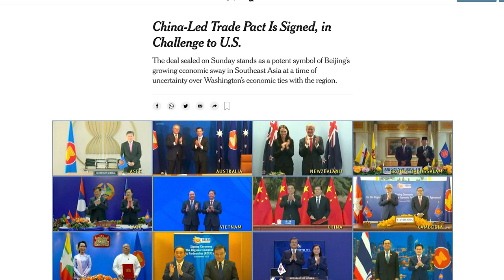The Future of US-China Relations Under Biden and Xi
How did the US policy on China change during the Trump administration? How did Trump’s policies impact China? What position is China in now? And what will be the Biden administration’s stance on multilateralism?

On November 30, 2020, the Global Governance Futures community participated in an online discussion, “The Future of US-China Relations Under Biden and Xi.” The discussion focused on the future trajectories of US-China relations and there consequences for the two countries, the Asia-Pacific region and beyond. The participants engaged with speakers from the GGF 2020 cohort: Bruce Au and Scott Moore. Vincent Ni (GGF 2027) moderated the discussion.

Bruce is a senior manager at The Hong Kong Jockey Club Charities Trust. In this role, he supports the management in making an annual donation of HKD 4 billion to the local community. Bruce has an MPA in international development from the Harvard Kennedy School.

Scott is a political scientist whose interests center on environmental sustainability, technology, and international relations. His first book, Subnational Hydropolitics: Conflict, Cooperation, and Institution-Building in Shared River Basins (Oxford University Press, 2018), examines how climate change and other pressures affect the likelihood of conflict over water within countries. At Penn, Scott is Director of the Penn Global China Program.

Vincent is a senior journalist at the BBC in London. Over the past decade, he has reported from Asia, the Middle East, Europe, and North America. He regularly appears on the BBC's domestic and international TV, radio and digital platforms as a China analyst. He has lectured at Yale, London School of Economics, as well as Yale-NUS in Singapore and was a fellow with Yale University’s Maurice Greenberg World Fellows program.